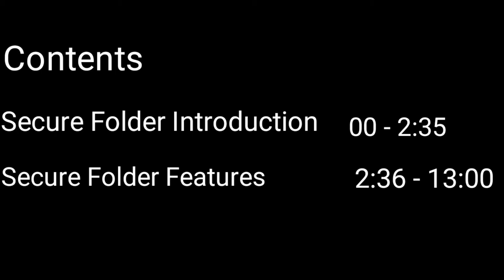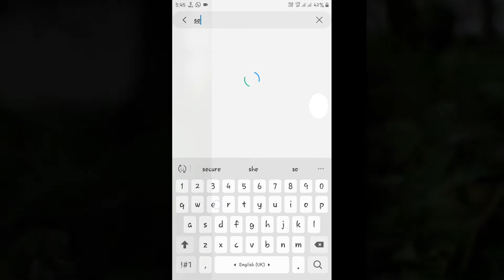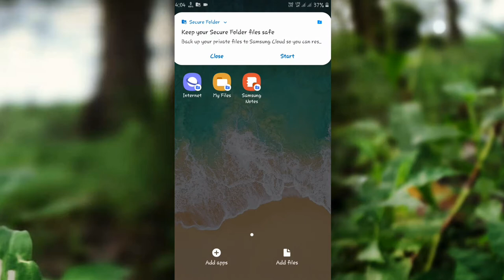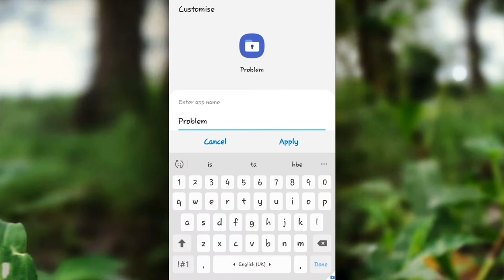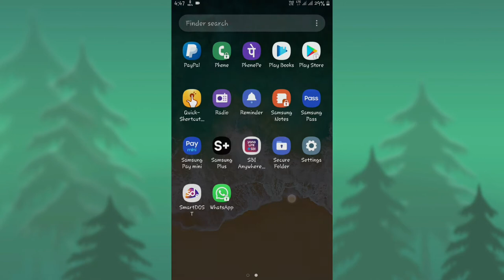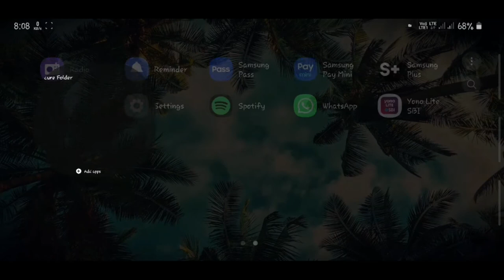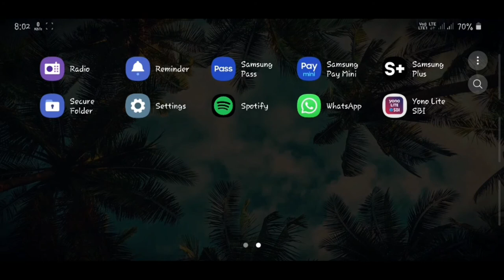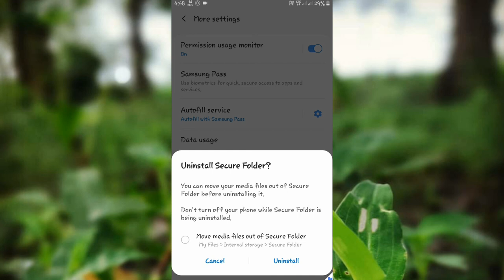Samsung Secure Folder Full Tutorial how to use | Hide gallery Photos [ Bangla ]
By watching This video You will understand all the features available in Secure Folder .
You Can use It for your personal or professional life.
I have discussed all features available in Secure folder & How to use it.

If you want to know about S Secure